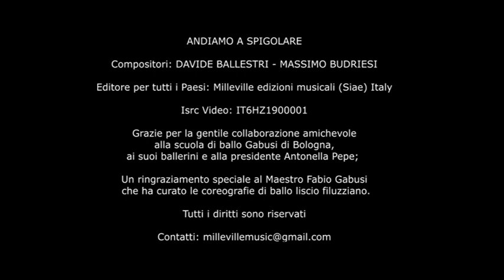ANDIAMO A SPIGOLARE - mazurka ballo stile FILUZZI bolognese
ANDIAMO A SPIGOLARE
programmare Siae: BUDRIESI - BALLESTRI

Mazurka per fisarmonica della tradizione Filuzziana (Bologna, Emilia)

Titolo: ANDIAMO A SPIGOLARE
programmare Siae: BALLESTRI - BUDRIESI
ANDIAMO A SPIGOLARE, mazurka per fisarmonica, prodotta da MILLE BALLI/Milleville edizioni musicali
Genere: ballo liscio bolognese, tradizionale folk Filuzzi
Grazie alla collaborazione amichevole della scuola di ballo Gabusi di Bologna. Bravissimi tutti i ballerini e le ballerine! Un ringraziamento speciale al Maestro Fabio Gabusi che ha curato la coreografia del ballo liscio Filuzziano e alla presidente Antonella Pepe. Ovviamente un applauso ai fisarmonicisti Massimo Budriesi e Davide Ballestri.
Prodotto, edito e distribuito da: Milleville edizioni musicali SIAE - Italy - 2019
Su Facebook cercate: MILLE BALLI